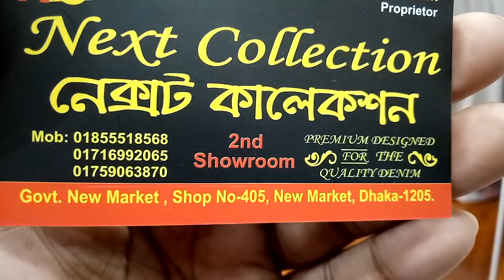লং গাউন,ওয়ান পিস,কালেকশন,এবং,দাম/long gown,one piece,collection(falak angel)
shop name: (next collection)

address:405,new market dhaka-1205

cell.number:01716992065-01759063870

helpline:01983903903